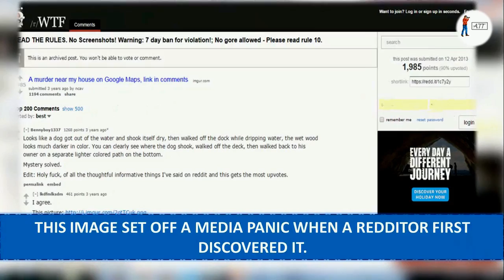Top 10 Google Map Images You Won't Believe Exist - AllTimeTop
Watch here top 10 Google Map Images You Won't Believe Exist & Weird Sights Visible In Google Maps - All Time Top

Here are toplist Top10 Google Map Images You Won't Believe Exist video - AllTime Top 10s